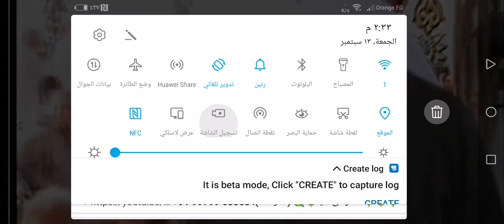ماذا كان رد فعل صديقه الشيخ محمود على حسن عندما قرأ(افلا يتدبرون القران) بطريقه الشيخ شعبان الصياد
القارئ عبدالناصر حرك بصحبه صديقه القارئ محمود على حسن ولقاء الاحباب
هلا ميت غمر دقهليه